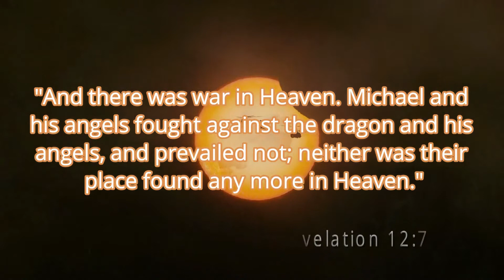A Sincerely Held Faith Belief: Kings' Crossing from Louisville to Rome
WHAT WOULD YOU DO FOR A KLONDIKE BAR? I'M ASKING FOR A FRIEND.

"In order to qualify for classification as a conscientious objector, a registrant must satisfy three basic tests. He must show that he is conscientiously opposed to war in any form. Gillette v. United States, 401 U.S. 437, 91 S.Ct. 828, 28 L.Ed.2d 168. He must show that this opposition is based upon religious training and belief, as the term has been construed in our decisions. United States v. Seeger, 380 U.S. 163, 85 S.Ct. 850, 13 L.Ed.2d 733; Welsh v. United States, 398 U.S. 333, 90 S.Ct. 1792, 26 L.Ed.2d 308. And he must show that this objection is sincere. Witmer v. United States, 348 U.S. 375, 75 S.Ct. 392, 99 L.Ed. 428. In applying these tests, the Selective Service System must be concerned with the registrant as an individual, not with its own interpretation of the dogma of the religious sect, if any, to which he may belong. United States v. Seeger, supra; Gillette v. United States, supra; Williams v. United States, 5 Cir., 216 F.2d 350, 352." Clay v. U.S., 403 U.S. 698,
91 S.Ct. 2068, 29 L.Ed.2d 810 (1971).

It was watched by over one billion viewers worldwide, the largest television audience to that time, and, I actually recall the lead up to that fight when I was in grammar school, because every kid and his mother was rooting for some fella named "Ollie", and not being a sports fan, I just went with the majority rule, until a certain piece of intel came to my attention.  The fight was fought on an evening that my parents had one of their monthly dates, going over to the City to watch a Broadway show, and a late night dinner at the Rainbow Room, atop Rockerfeller Center, leaving my siblings and I at our babysitter's house on Grant Avenue.  And my babysitter says to me that the "Ollie", as the fight went in my head, was the feller Cassius Clay who had been in a fight in which his opponent broke his jaw. And my only thought at that point, unaware even that he was coming from almost five years of retirement, was that I was glad that my daddy's religion had prevented me from placing a bet on that fight.

But the road to that fight was a little more than a broken jaw, and revolved around a question posed to healthcare workers in Arkansas regarding their sincerely held faith belief, proffered under the pretext of "education", where they just happened to discover 30 medications that had been developed with fetal parts, which may well have been censored information like we see in pandemic push for vaccines, because it was not widely reported, like my four cases in the courts arising from a novel coronavirus.  And, if there was a concern about the sincerity of their staff, why did they wait for a public health crisis to bring this up to test only the five percent who decided not to comply with the vaccines mandate?  Seems like sincerity needs to be tested by everyone.